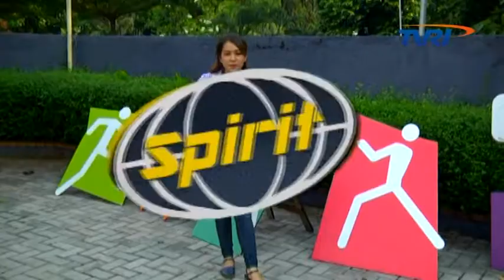MAYA KARIM ON SPIRIT 30 APRIL 2017 - ANCHOR STORY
This video has been broadcast on TVRI, non profit television station owned by the people of Indonesia. most of the content of this video is taken from a variety of sources including youtube and private collections.